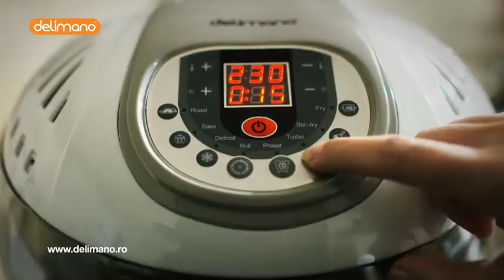Delimano Delicia Frypan - Cu Delimano bucataria merge ceas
Cumpara orice produs din gama Delimano in perioada 1 Februarie -13 Martie si poti castiga o excursie la Geneva!